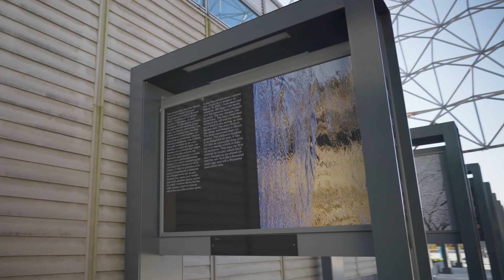Since when do artists talk about the environment?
Nature and its conservation are recurring themes in current artistic practices. This is because art can provide a space for making a commitment and encourage us to support all living things.